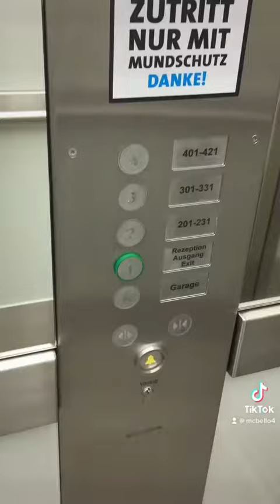Mein Weg zum Halbmarathon - Teil 18 - 18km Laufvlog aus Karlsruhe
BeReal: mcbello4